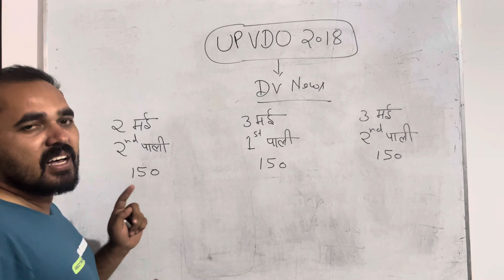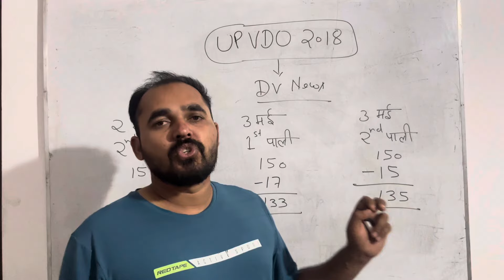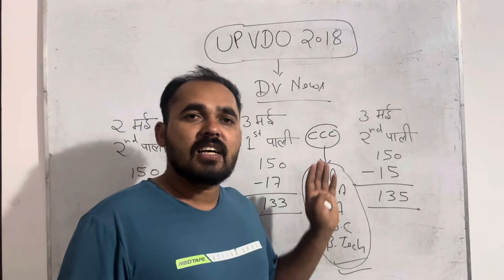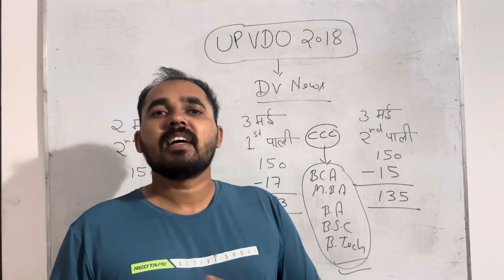UP VDO 2018 DV News 3 May 🔥 || DV Full Details || UP VDO CUTOFF